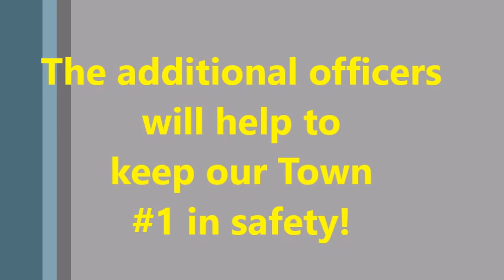Mayor supports additional police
For the past six years, OV's Police Chief has deferred adding officers.  During his budget presentation last week, he revealed that he needs additional officers this year to avoid service cuts.  The Mayor (and Council) support his request.